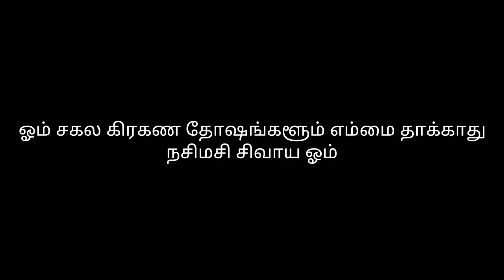Kali manthirigam 273.இந்த மந்திரம் சொல்லாமல் கிரகண நேரத்தில் எந்த மந்திரமும் சித்தி ஆகாது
munishwaran vasiyam...malayala manthirigam.kerala manthirigam.training.
குறி சொல்வது பழிக்கும் ரகசியம்விநாயகர் வசியம். vinayagar vasiyam
முருகன் வசியம். murugan vasiyam
வசியம். vasiyam
பத்மாவதி யட்சிணி. pathmavathi
பஞ்ச பட்சி. panchapatchi
மச்ச பலன். machapalan
சுடலைமாடன் வசியம். sudalaimadan
காயத்ரி மந்திரம். kayathri mantra
மாந்திரீக பயிற்சி
64 யட்சிணி பெயர்கள் 64 yatchini name
செய்வினை. seivinai
ஏவல். eaval
மரணம். maranam
மரணத்திற்கு பிறகு.
இறக்ககூடாத நட்சத்திரம்
செய்வினை நீங்க
ஏவல் பிசாசு நீங்க
பூத வசியம்
காமதேனு.
முத்துமாரி அம்மன். muthumari amman
ஆதிபராசக்தி. aathiparasakthi
பெண் வசியம். pen vasiyam
ஆண் வசியம். aan vasiyam
வசியவிபூதி. vasiya vibuthi
பல்லி சொல்லும் பலன். palli solum palan
பல்லி விழும் பலன்...palli vilum palan
எட்சிணி வசியம். yatchini vasiyam
எட்சினி
வியாபார வசியம்...viyapara vasiyam
தொழில் வளர்ச்சி..tholil valarchi
மாந்திரீக பயிற்சி...manthiriga payerchi
கோவில். temple
பூஜையறை. poojai room
mantra
64 கணபதி மந்திரம்...ganapathi
spiritual videos
சித்தர்கள்...sitharkal

பணத்தை ஈர்க்க. money
தங்கம் ...gold vasiyam
மூலிகை. mooligai
தேவதை வசிய மை...thevathai vasiya Mai
சுடுகாட்டு காளி...sudukattu Kali
மயான காளி. mayana Kali
கருப்பசாமி. karuppasamy
சிவன்...sivan